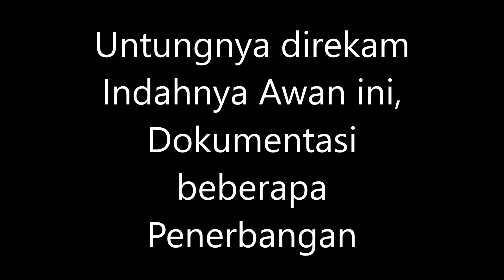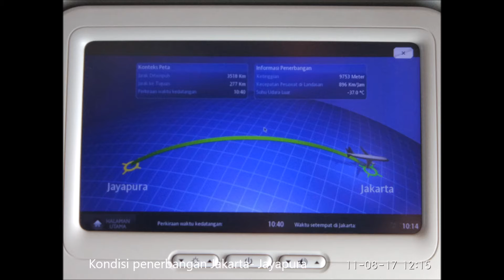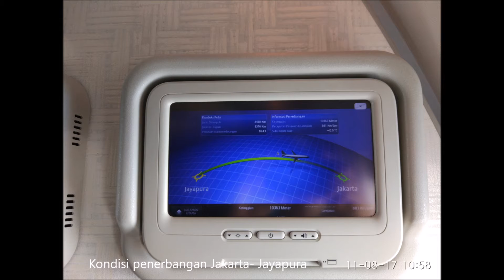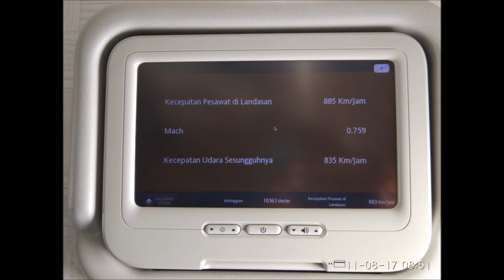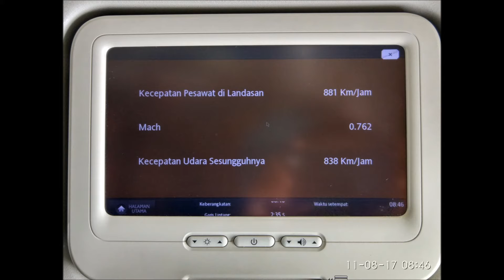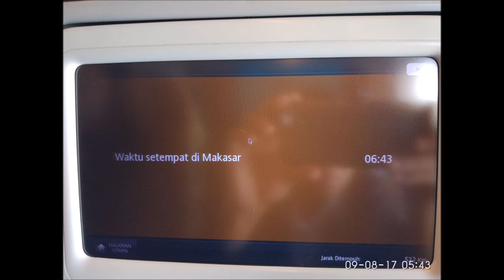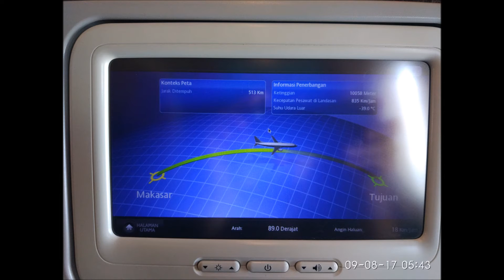SEKALI SEUMUR HIDUP, Untungnya direkam Indahnya Awan ini, Dokumentasi beberapa Penerbangan 01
Video Dokumentasi yang mengasikkan, hobby banget koleksi Video dan foto-foto sewaktu terbang, pemandangan begitu Indah.

Manusia terasa amat sangat kecil dibandingkan ciptaanNya.

Dokumentasi ini sengaja diambil acak dari beberapa koleksi ketika melakukan penerbangan ke beberapa lokasi di Indonesia.

FOTO dan VIDEO ini sekali seumur hidup dan tidak mungkin dapat diulang kembali hal yang sama